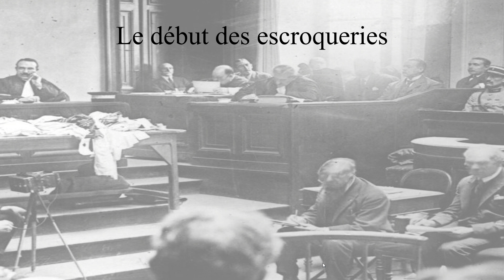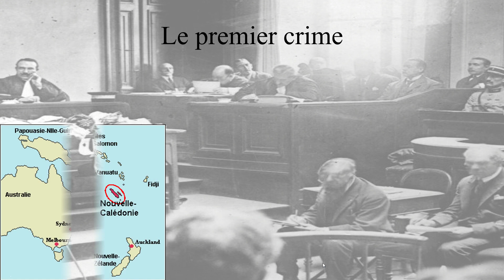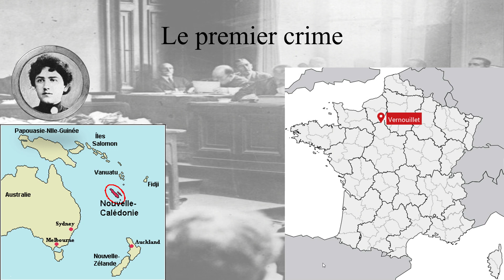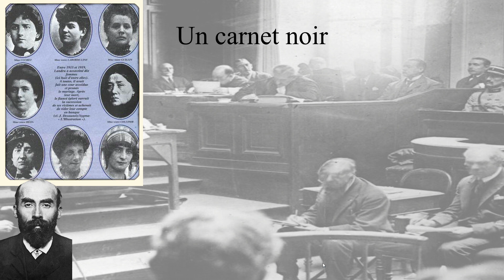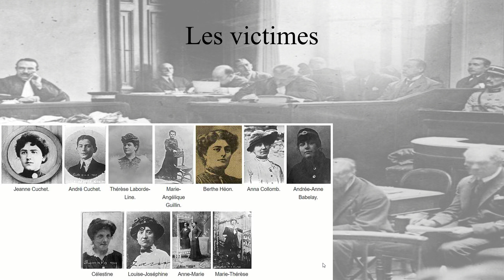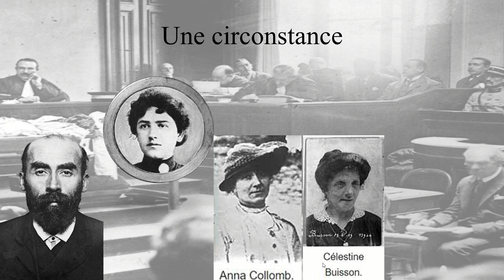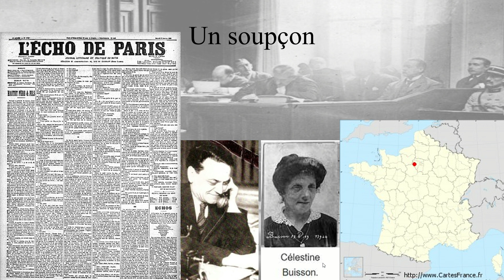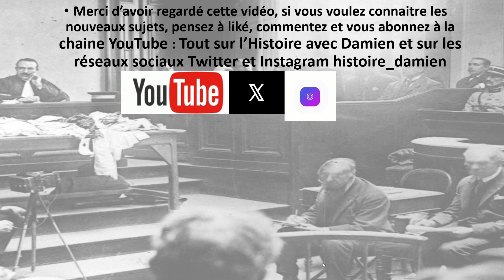Les petites annonces mortelles de Henri Désiré Landru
Le 30 novembre 1921, Henri-Désiré Landru était condamné à la peine capitale. Pour subvenir aux besoins de sa femme et de ses quatre enfants, le tueur en série français identifié, séduisait des femmes seules qu’il éliminait après leur avoir fait signer une procuration afin de récupérer leurs économies.
Pour plus d'informations :
- Henri Béraud, Emmanuel Bourcier, André Salmon, L'affaire Landru, Paris, Albin Michel, 1924.
- Pierre Darmon, Landru, Paris, Plon, 1994.
- Gérard Jaeger, Landru : bourreau des cœurs, Paris, l'Archipel, 2005.